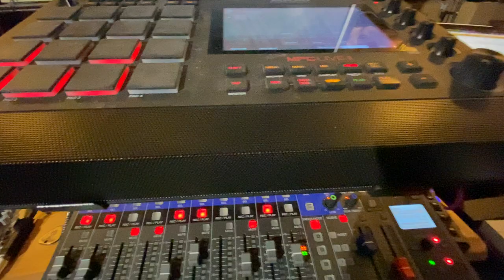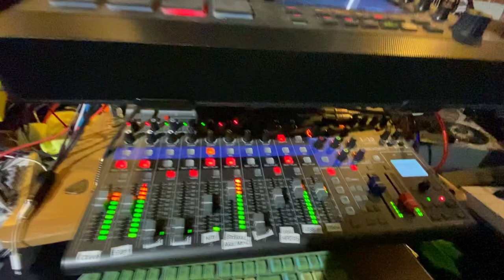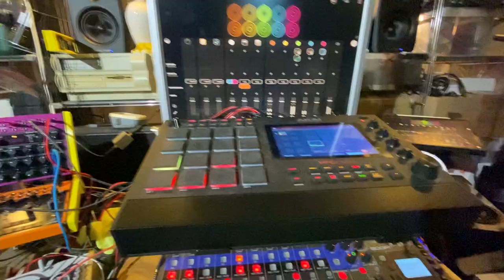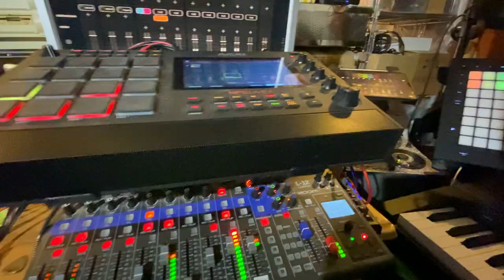Parsimonious Parsifal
Except in French where we also hear "Par là", we don't hear enough "Parsi", hence the title.🥳

I morphed between pop-rock and electro.